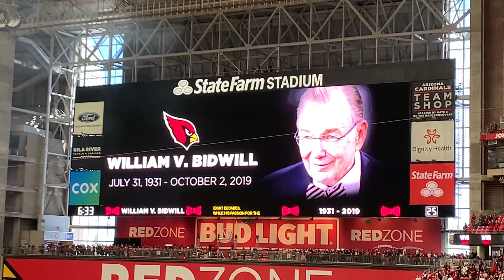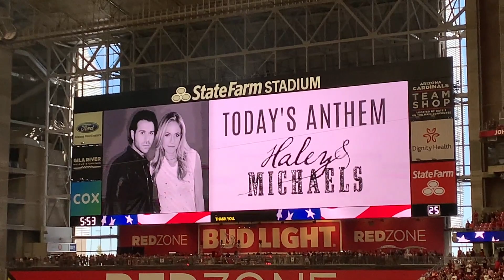Cardinals vs Falcons National Anthem by Haley & Michaels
A little different but still a great performance by Haley & Michaels!

This also includes a quick moment of silence for William Bidwill (Mr. B) who recently passed away. You will be missed good Sir. May your legacy be carried on.